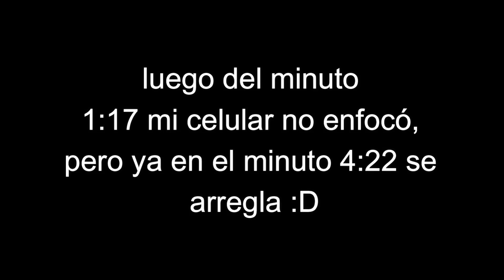ERRORES que cometes de CICLON al POSTULAR | Tips, CONSEJOS y TRUCOS para INGRESAR a la UNIVERSIDAD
Te daré un consejo bien grande si es que eres ciclon como lo fui yo en la academia :D , cuenta como la serie de tips y consejos para ingresar.
no se si les motive a seguir para ingresar a la universidad pero estuve yo en algún momento desde el punto de ustedes y se lo que se siente.

📒Contenido📒
bla
bla
bla

𝑫𝑬𝑱𝑨 𝑻𝑼 𝑳𝑰𝑲𝑬 𝑭𝑼𝑻𝑼𝑹𝑶 𝑴𝑶𝑳𝑰𝑵𝑬𝑹𝑶❗❗❗ 𝑶 𝑴𝑶𝑳𝑰𝑵𝑬𝑹𝑶❗❗ :𝑫

🔸¿Necesitas ayuda?🔸
puedes escribirme por Instagram ( lo que mas uso) y preguntarte cualquier duda que tengas o simplemente puedes dejar tu comentario que le dare corazon!

...si lees esto... QUE DIOS TE BENDIGA ❤

🔵Músicas de utilizadas🔵

♪ Sad Puppy - Make It Hot (Radio Edit) | iCC ♪

▼ iCC ▼

▼ Sad Puppy ▼